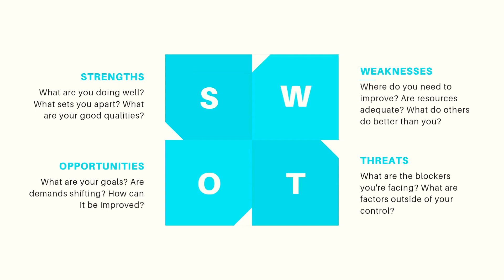what to do in life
life achievement
covid awareness